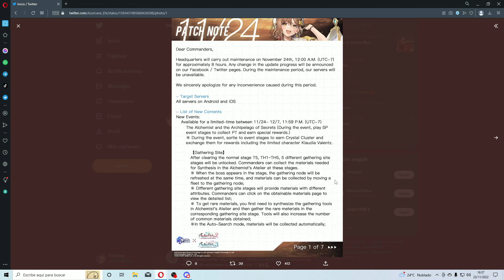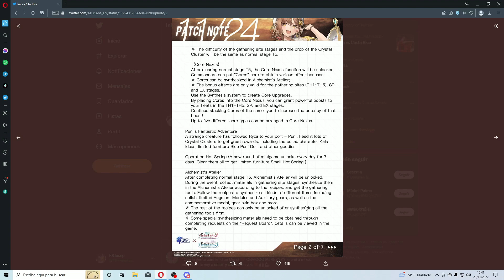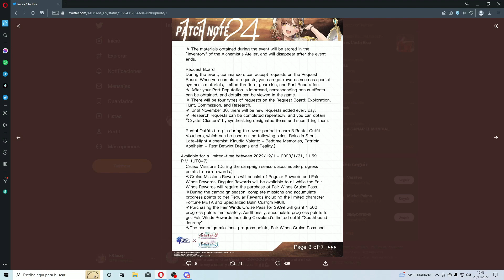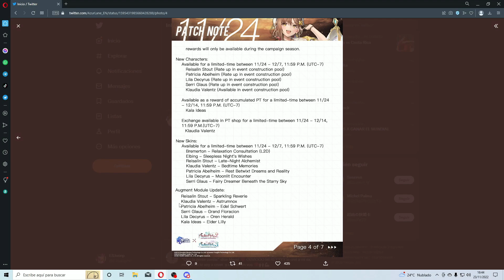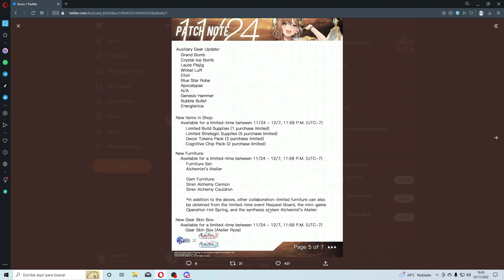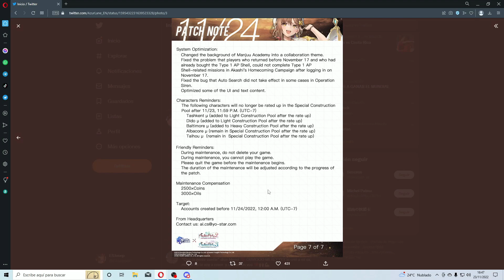Notas del mantenimiento del 24 de noviembre: Collab sabrosa con Atelier Ryza y nuevo Cruise Pass.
Hola a todos. Aquí os traigo las notas del mantenimiento de mañana 24 de noviembre, el cual nos trae la collab de atelier ryza y el nuevo cruise pass